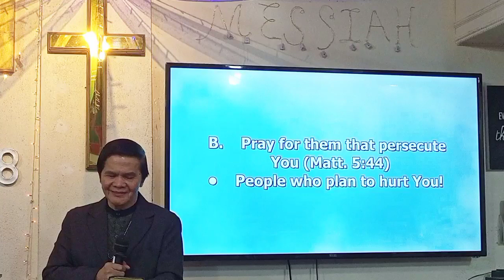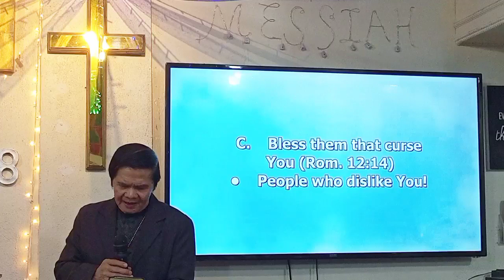THE SPIRIT OF CHRISTMAS (LOVE) | Bishop Paul Maglaya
Simbang Gabi, Day 5 | 12/21/22